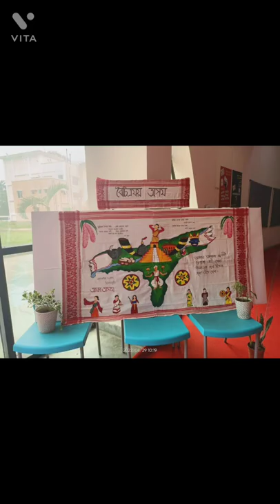A day in life of GMCIANS during weekdays✨ || Gamusa painting🎨|| Janmashtami|| environment🌱day etc.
Hello everyone, neither I nor my friends take this degree as serious as it is thought.🙂 weekdays are offcourse for refreshing our mind and come up  freshly so that we can perform well.
Go through the video and enjoy the moments we live ..